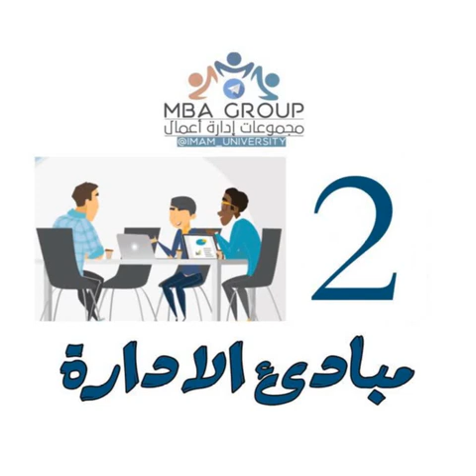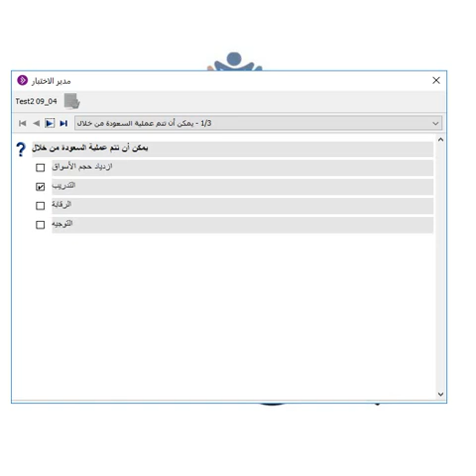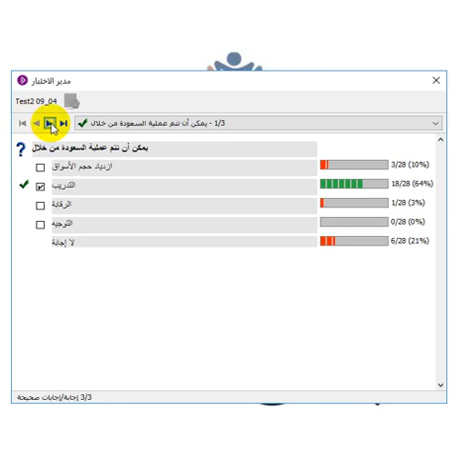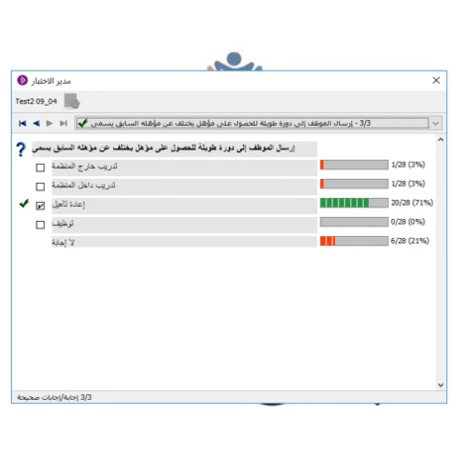مشاهدة اللقاء العاشر لمقرر مبادي ادارة الفصل الأول لعام 1440هـ